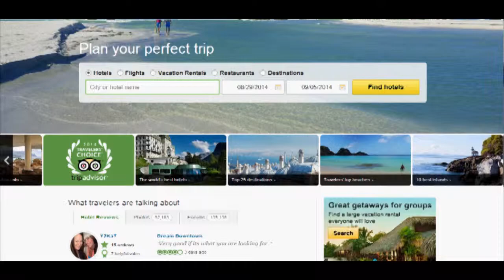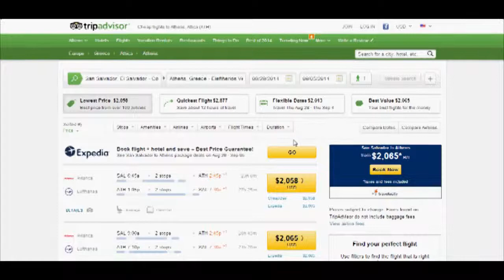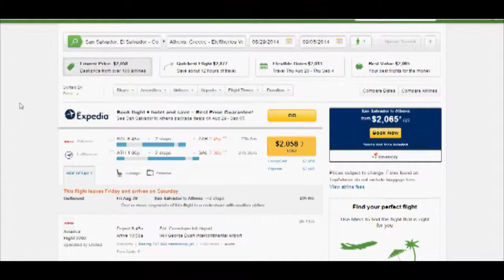School project (English class) - Athens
Made as a school project, a video about Athens, located in Greece.